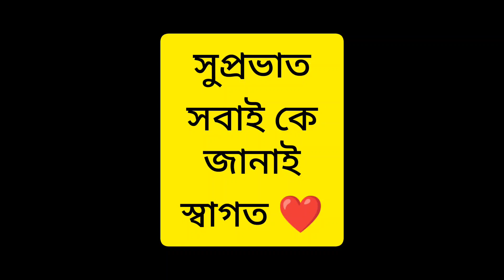কারো কারো কাছ থেকে ছোট ছোট ভালোবাসা গুলো পাওয়া পরম পাওয়া।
কারো কারো কাছ থেকে ছোট ছোট ভালোবাসা গুলো পাওয়া পরম পাওয়া।। @tanusri755 bengalivlog dailyvlog dailylifestyle motivation simplelifestyle pleasesubscribe food middleclassfamily thanksforwatching morningtonightroutine #